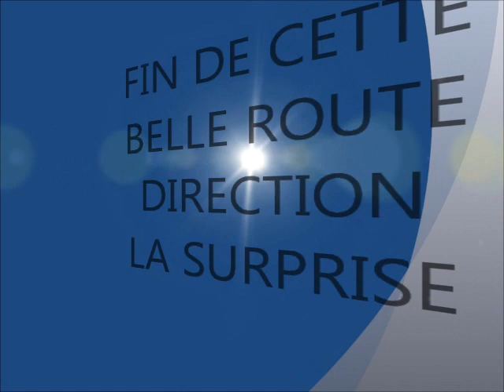La route de Murs en hayabusa.wmv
balade moto des membres du BRETAGNE HAYABUSA du 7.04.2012